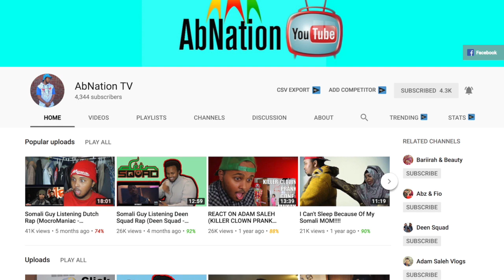Lil Pump - Gucci Gang Parody (Somali Gang) Official Music Video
Ramenkenman link below for his channel

ngyoungab